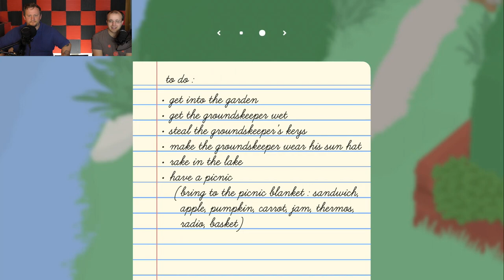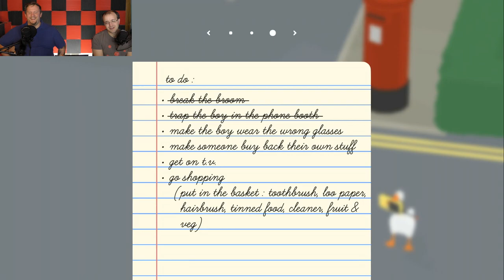Untitled Goose Game: Rich Orphans - Part 1 - HBG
We become the monster

Various contacts!